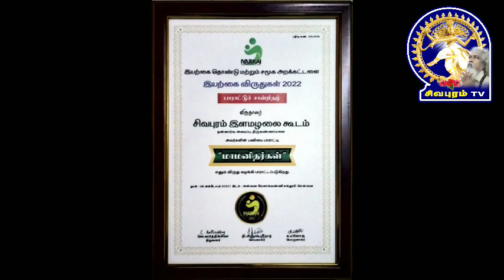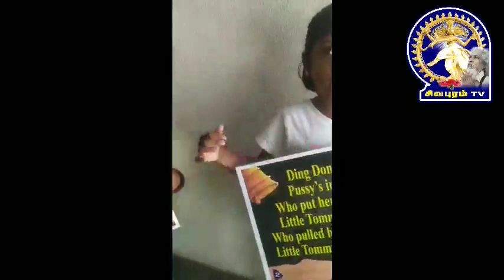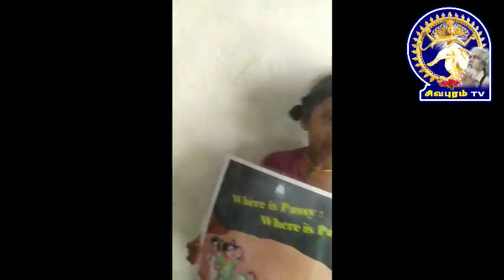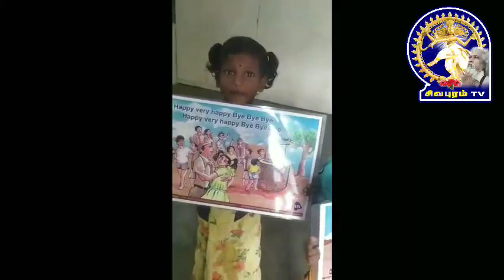சிவபுரம் இளமழலை பள்ளி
கல்! கற்கவிடு! கற்பிக்காதே!
இலவச மனிதவள வேளாண்மை மையம்